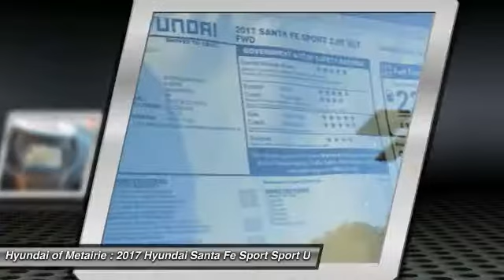2017 Hyundai Santa Fe Sport Metairie LA H451518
2017 Hyundai Santa Fe Sport 2.0T Ultimate

Don't miss this 2017 Hyundai. Make a great choice today with this must-have sport utility. Learn more about this sport utility by contacting the dealership today and complete your driving dreams.